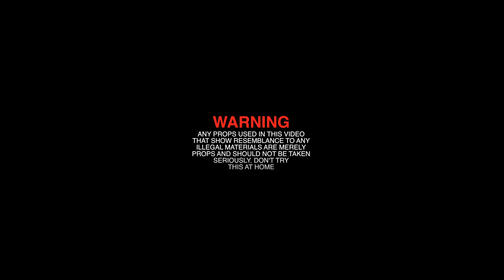RealStasher 50k "Perfect Timing" (Official Music Video)